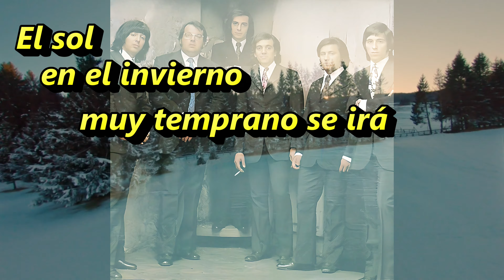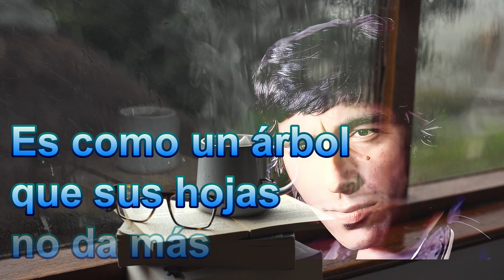Hace frio ya Los Iracundos Lyrics